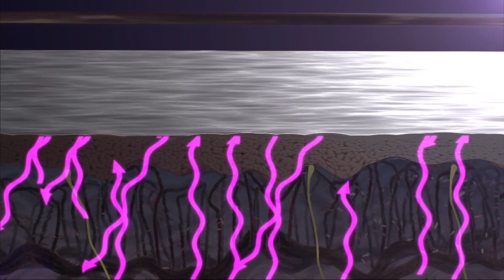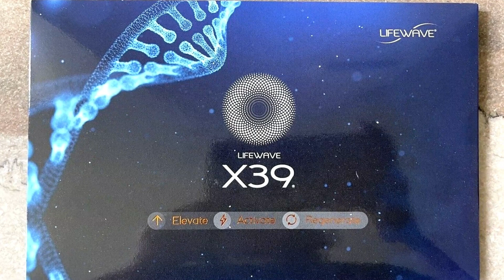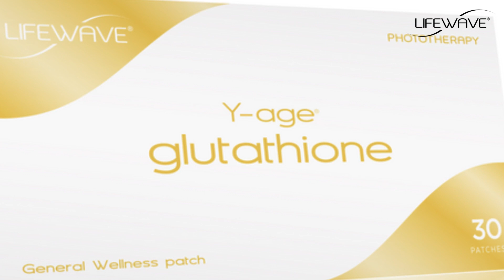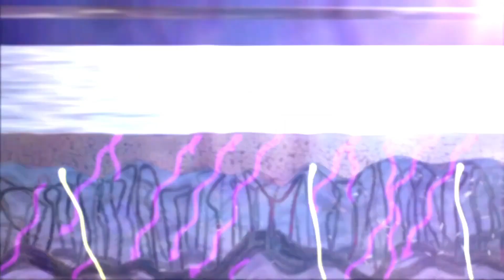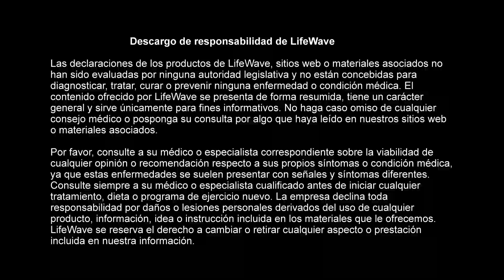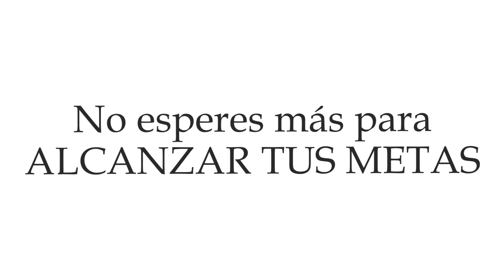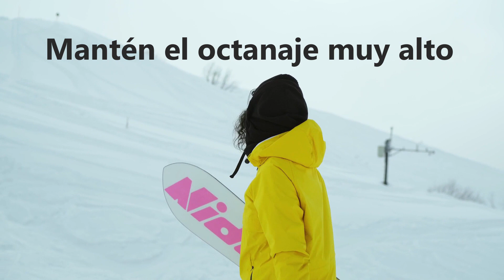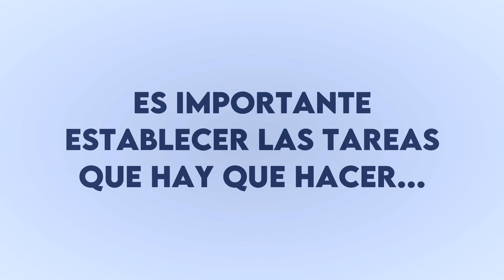Programa #1966 TESTIMONIOS Y PRODUCTOS DE LIFEWAVE - ROMPE LOS BLOQUEOS QUE IMPIDEN TU ÉXITO